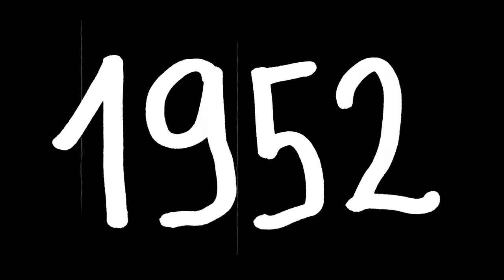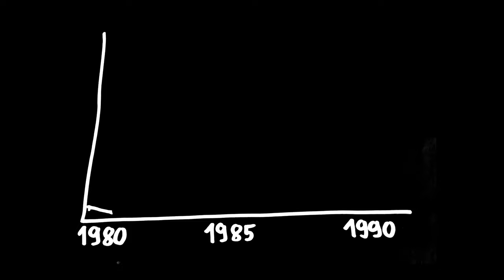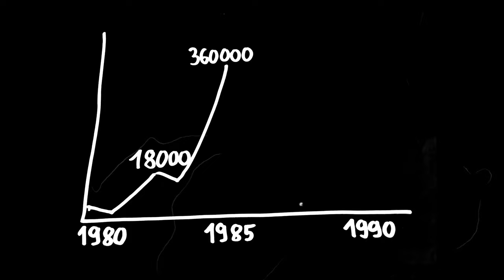Hollywood’s Favorite Pair of Sunglasses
The Ray-Ban Wayfarer is easily one of the the most iconic pair of sunglasses ever created. It's been featured in hundreds of movies and TV shows over the past few decades, and this is the story of how it became a pop-culture phenomenon.

Chapters:
0:00 Hollywood Favorite Pair Of Sunglasses
0:20 The History of Ray-Ban Wayfarer
01:00 The Blues Brothers Sunglasses
01:25 Ray-Ban Wayfarer Product Placement Deal
02:04 Risky Business Sunglasses
02:25 Ray-Ban Wayfarer in Film and TV

Toni's Film Club is all about interesting film history, movies, directing, writing, editing and everything else that goes into this wonderful art form. Oh yeah, and bad jokes. You've been warned.